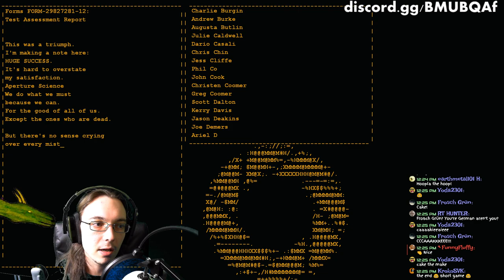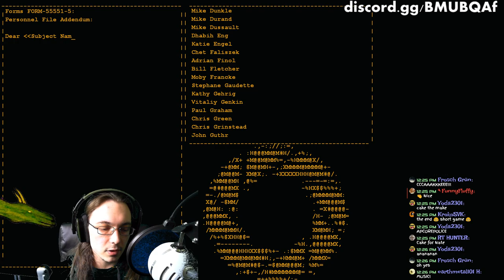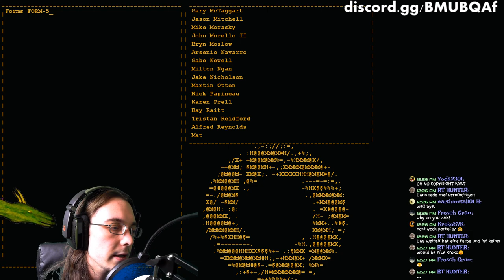Obey whatever GLaDOS tells you to do and solve puzzles! - Let's play Portal live stream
Welcome everyone to Portal! This is my first time playing the original Portal game and I'll just obey whatever GLaDOS tells me to do and solve puzzles! I really enjoyed Portal 2 so I think it will be really cool to play the original. I also quite enjoy puzzles and puzzle games, but I do tend to get frustrated if I can't figure out a puzzle, so let's hope that doesn't happen.

I actually forgot I even had Portal as well as Portal 2 so I know it will be a fun experience. I cam go from the original to the second and finish off the series! I may or may not play another game in between them though, just so you know. Either way, let's get into the story of the original Portal game!

The game is designed to change the way players approach, manipulate, and surmise the possibilities in a given environment; similar to how Half-Life® 2's Gravity Gun innovated new ways to leverage an object in any given situation.

Players must solve physical puzzles and challenges by opening portals to maneuvering objects, and themselves, through space.